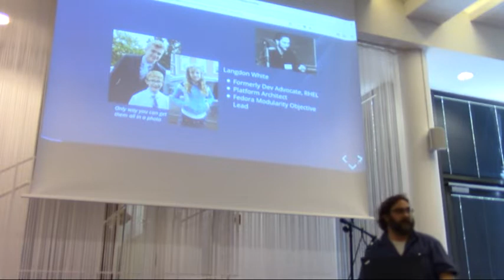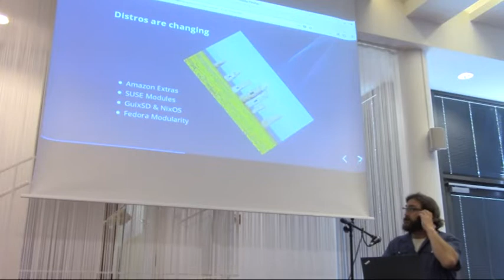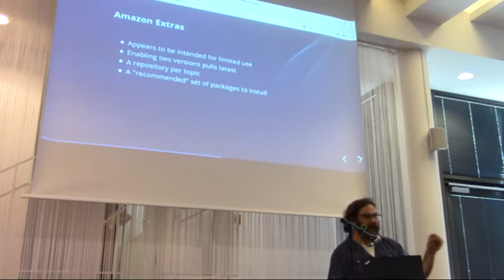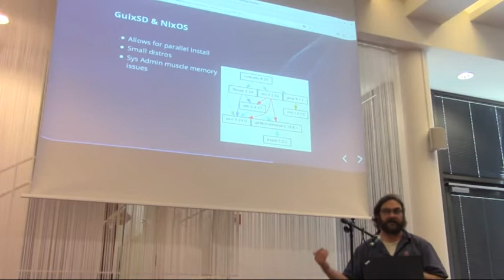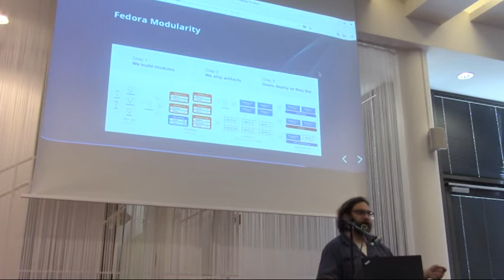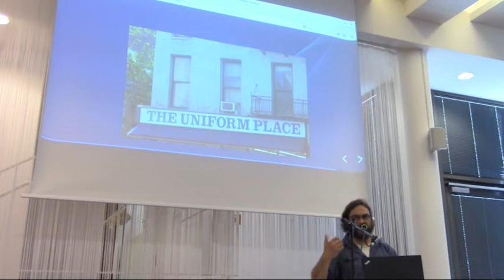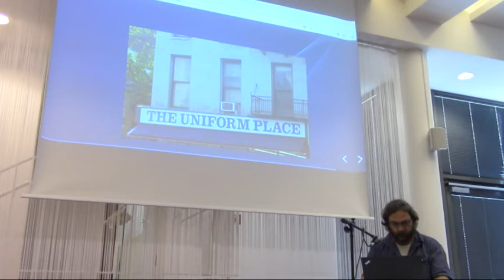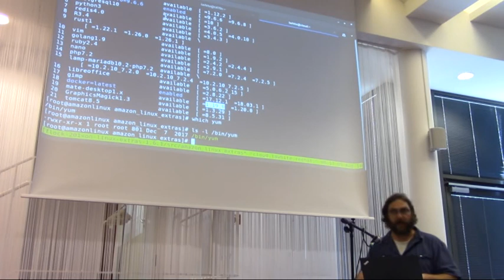Flock 2018 - How Distributions Are Changing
11:30am - 12:20pm

Talk: How Distributions Are Changing
Presenters: Langdon White

Description: Many people in the Fedora Community have recognized the need to adapt the distribution to meet the changing needs of the user community. We have looked at and implemented a number of things over the years, software collections, EPEL, COPR, and now, Modularity. However, we are not the only distribution and, as a result, it is worthwhile to review what other distributions are doing and compare that to our solutions.

In this talk, we will discuss some of the changing needs that the distributions are facing and what solutions have been put forward. Specifically, we will review Amazon Extras, SUSE Modules, Flatpak, Snaps, Ubuntu PPAs, and Nix. During the review we will compare the solutions to equivalents in Fedora. As much as possible, we will use demonstrations of the technologies to make the comparisons.